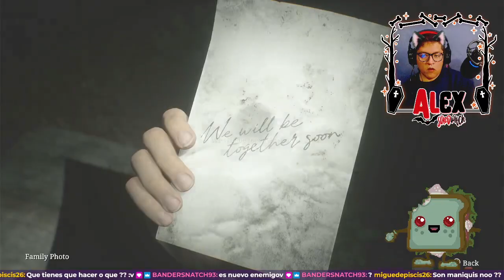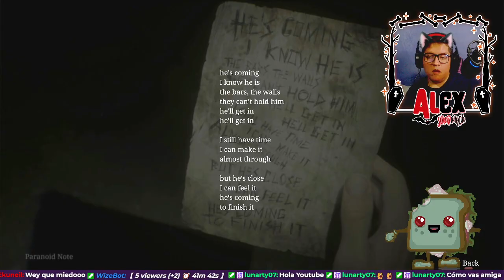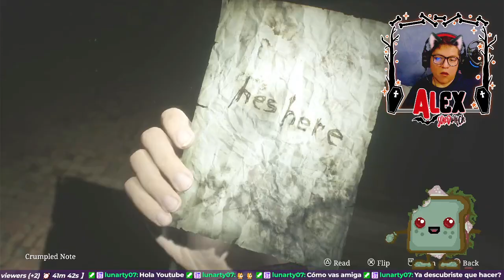Gameplay de SILENT HILL 2 REMAKE 🇲🇽 #6